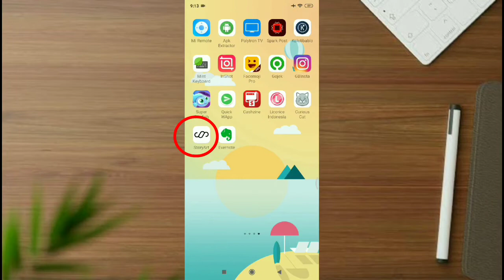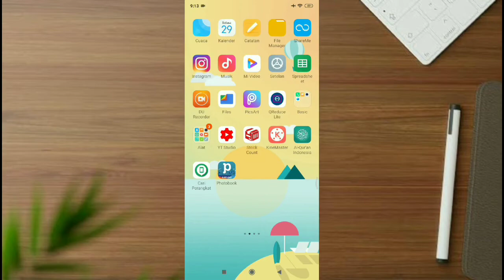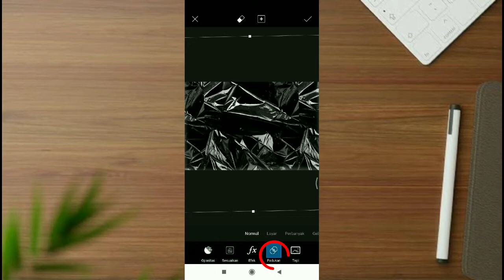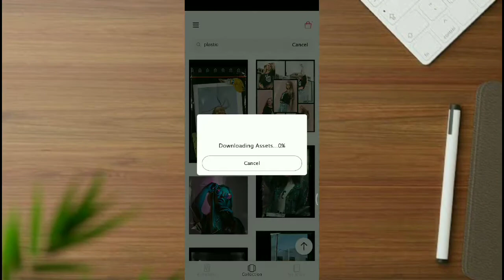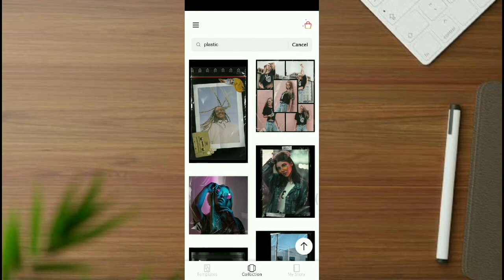Buat Efek Photo Wrap in Plastic di Android